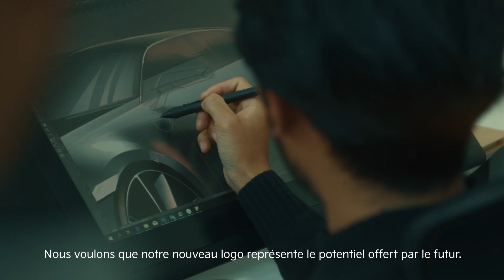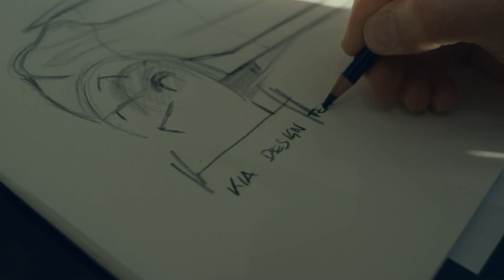Source d’inspiration : L’Origine | Kia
Du mouvement vient l’inspiration. Découvrez l'histoire derrière notre nouveau logo et l'incarnation de notre transformation.